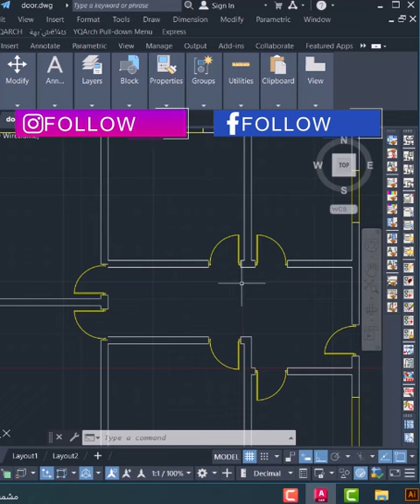autocad tricks||stretch command in autocad